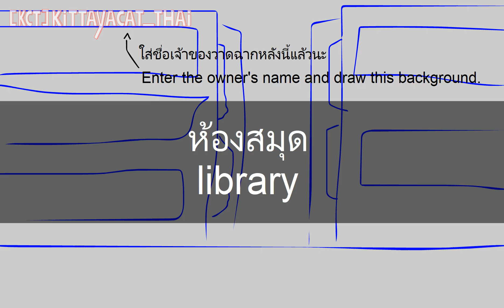ฉากใหม่ที่ยังไม่เสร็จ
ฉากหลังใหม่นี้ฉันจะใส่ชื่อของฉันไปเพราะฉันเป็นคนวาดด้วยตัวเอง
I'm going to put my name on this new backdrop because I drew it myself.